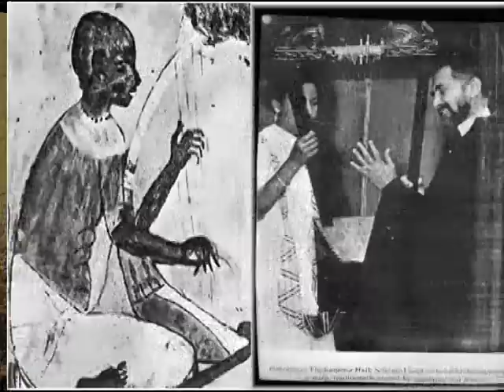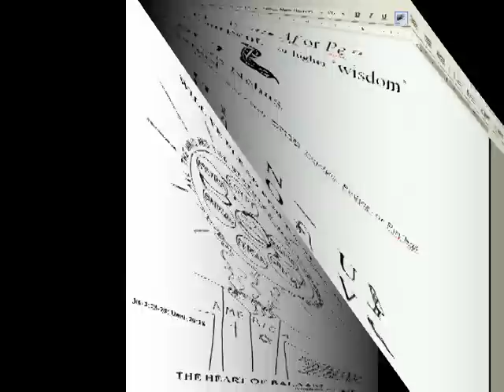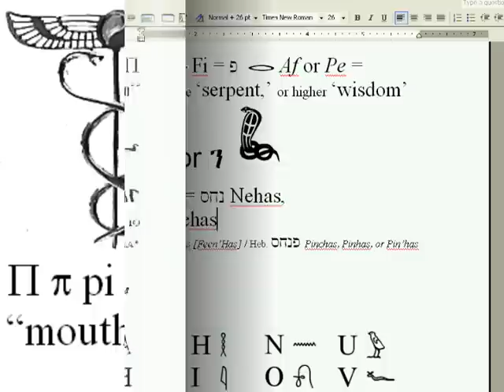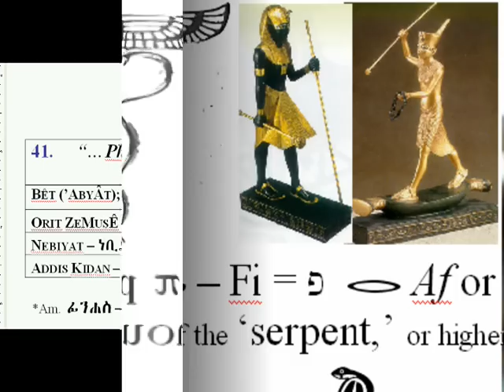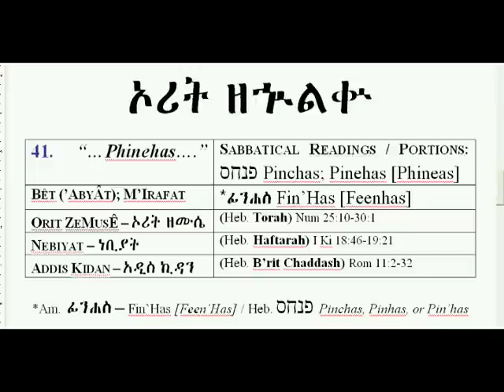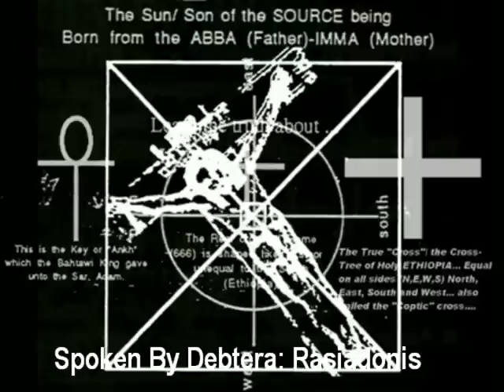RSS#41 Beta-ISRAEL [Ethiopian-Hebrews] & the Sin of BAAL-PEOR - Wake up Black Folks [lost sheep]!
Rastafari live stream 24/7 RSS#41 Beta-ISRAEL [Ethiopian-Hebrews] & the Sin of BAAL-PEOR - Wake up Black Folks [lost sheep]!

RASTAFARI SABBATH #22 | Exodus 35:1-3 | WAYYAKHAHEL | HSI Amharic Bible & Ethiopic Torah Studies1

Rastafari SABBATH #22 | SEB-SIBO Exodus 35:1-3 | Haile Selassie Amharic Bible & Ethiopic Torah Studies1

RASTAFARI SABBATH STUDIES RSS#41 PINCHAS PHINEHAS Beta-ISRAEL Ethiopian-Hebrews Haile Selassie Amharic Bible Ethiopic Judaism the Sin of BAAL-PEOR Wake up Black Folks lost sheep christianity educational spirituality history africa holy ras iadonis tafari yadon religion bob marley reggae roots dub warfare commentary